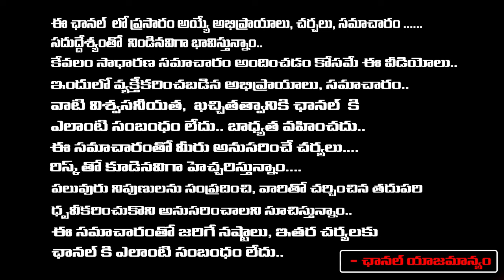Pawan Serious On Janasena Leaders , Chandrababu in Shock | RED TV Talkies